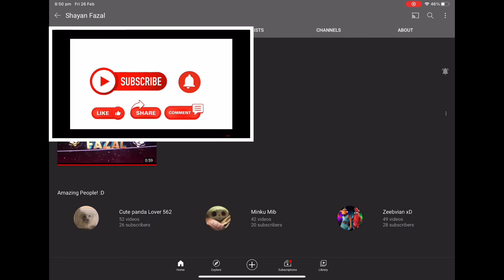Shout out to Shayan fazal go sub to him pls